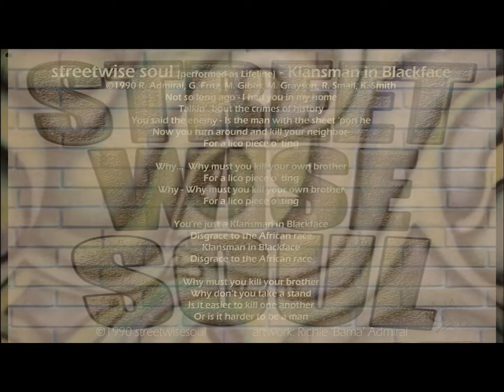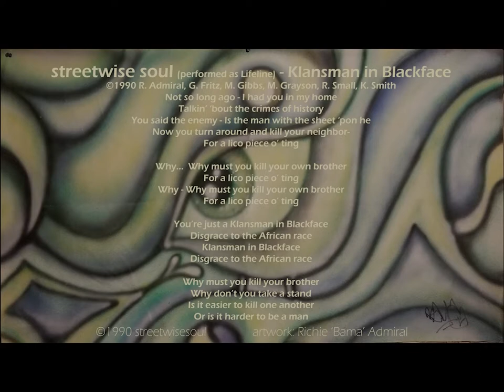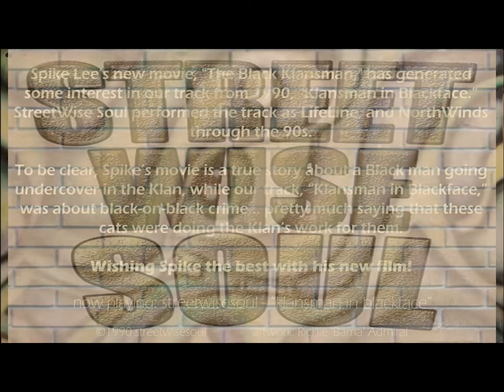LIFELINE - Klansman in Blackface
I had you in my home
Talkin’ ‘bout the crimes of history
You said the enemy
Is the man with the sheet ‘pon he
Now you turn around and kill your neighbor-
For a lico piece o’ ting

Why…  Why must you kill your own brother

You’re just a Klansman in Blackface
Disgrace to the African race
Klansman in Blackface

Why must you kill your own brother
Why don’t you take a stand
Is it easier to kill one another
Or is it harder to be a man